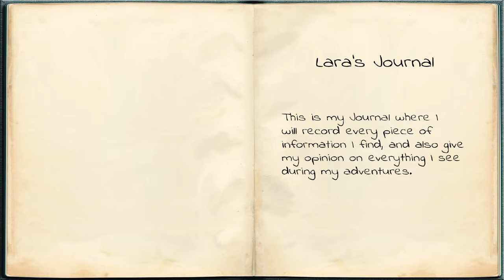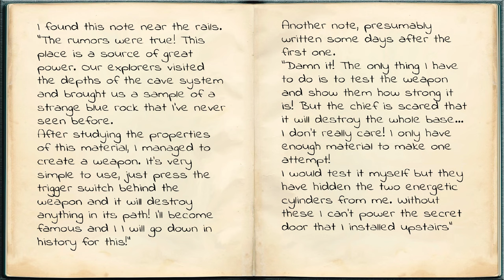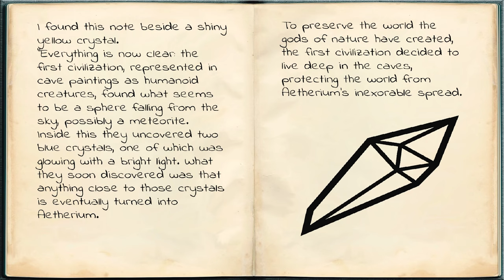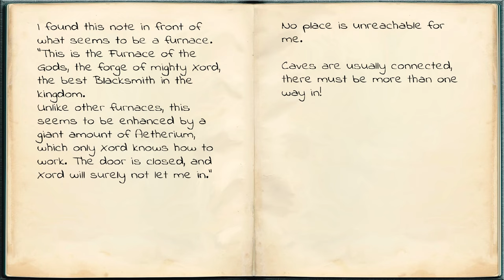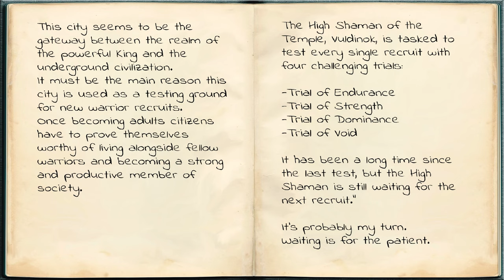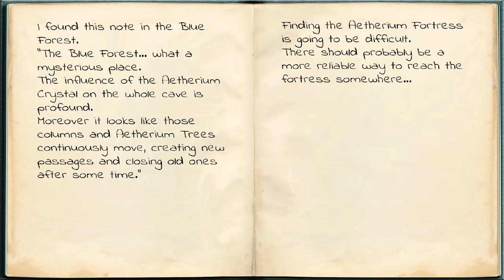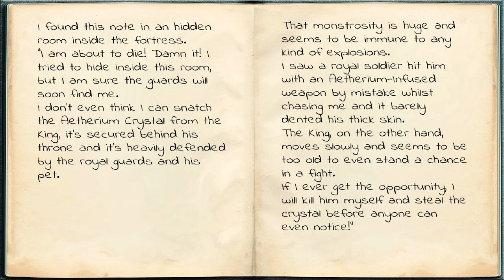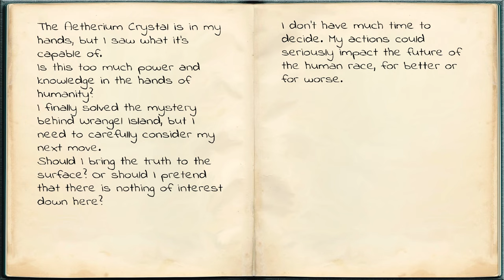Tomb Raider : Siberian Expedition [Full] Walkthrough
Tomb Raider Level Editor (TRLE) - Siberian Expedition [Full] Walkthrough

Level By: TombExplorer

Story
Wrangel Island has always been known for some strange phenomena: localized occurrences of aurora borealis, flashes of light in the sky, unnaturally strong winds, deep rumbling noises...
During the Cold War, a research base was built on the island as the Soviet Union considered the island to be a source of great power.
One day a blinding flash of light in the sky above the island caught Lara's attention. So bright it could even be seen from Alaska. This is her chance to uncover the mysteries that lie in wait there.

This is an impressive debut levelset from the author. Do you believe this? He utilized the assets from TR2 gold very well. Story plot is interesting. Secrets are like optional routes. It's totally up to you to decide to take them or not. The whole UI settings is like TR3 Or like Puna's Revenge. My favorite part must be the tremendous crystal cave. It's so gorgeous and astonishing. I also find the boss fight unforgettable. It reminds me of the fight in King Arthur Project 😃If you love TR2 gold, then you gotta try this out. Definitely gets your heart 😄

Seeking List:

Level 1 - Abandoned Base 0:00
2:43 Rope
3:24 Hook
4:23 Red Base Card
4:56 Secret #1 - Gold Ingots & M16
5:55 Yellow Base Card
7:40 Corroded Key
10:54 Secret #2 - Jade Ingots & Automatic Pistol
15:05 Blue Energetic Cylinder
19:58 Yellow Energetic Cylinder
22:48 Secret #3 - Iron Ingots & Uzis
24:56 Remote TNT & Detonator Key

Level 2 - Lost City 28:41
31:05 Corrupted Crystal's Seal
31:26 Corrupted Crystal
35:33 Tainted Key
38:38 Key of Purity
46:19 Craft Rune
46:56 Secret #4 - Quartz Ignots
48:18 Arena Key
52:31 Arena Key
1:02:56 Secret #5 - Ruby Ignots
1:03:16 Khatral, Pride of Khazul
1:07:01 Secret #6 - Azurite Ignots
1:07:12 Zorak, Vengeance of Khazul

Level 3 - Blue Forest 1:09:15
None

Level 4 - Aetherium Fortress 1:18:45
1:31:48 Aetherium Crystal

Level 5 - Golden Escape 1:32:09
1:32:06 Aetherium Crystal's Seal

Let's follow Lara's step in Wrangel Island!